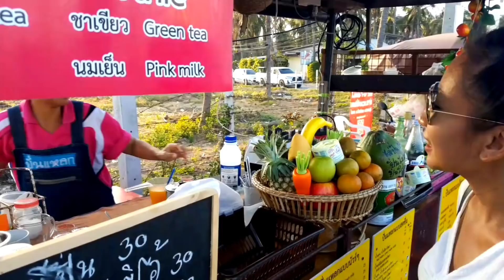Strassenküchen an der Strandpromenade von Pak Nam Pran Thailand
Abends, wenn die Sonne so langsam unter geht, beginnt das Leben an der Strandpromenade von Pak Nam Pran, Pran Buri, Thailand. Die Strassenhändler bzw. Strassenküchen stellen ihre Garküchen auf und die Leute treffen sich an der Strandpromenade zum Essen und relaxen.

Vielen Dank für deine Unterstützung und viel Spass mit den Videos.